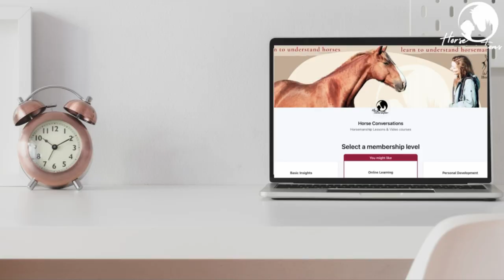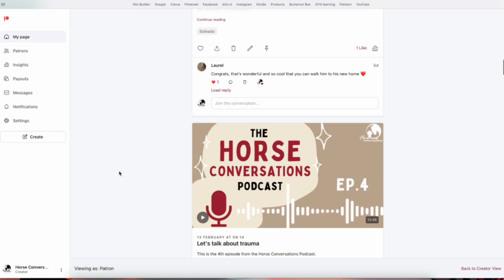Moving my horse to a new boarding facility on foot!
This is a short version of the full podcast video (Episode 5 and 6 of my Horse Conversations Podcast

Hi, I am Carolina, a horse trainer & horsemanship coach from the Netherlands.
I do my best to share information and guidance about horse friendly training methods and understanding horses to make the horse world a more loving place - for the horses and for equestrians.

On my channel you can find English and dutch content, choose your playlist to keep an overview!